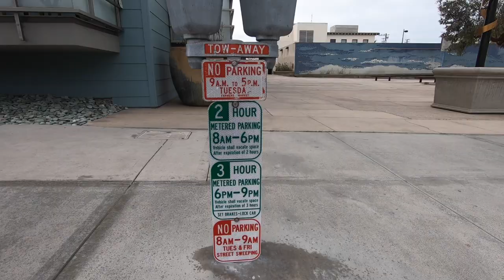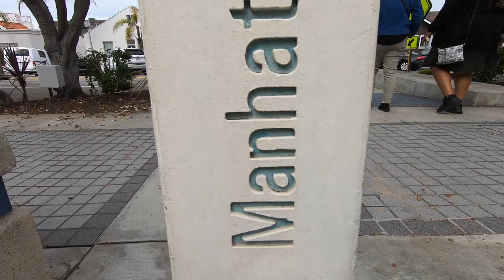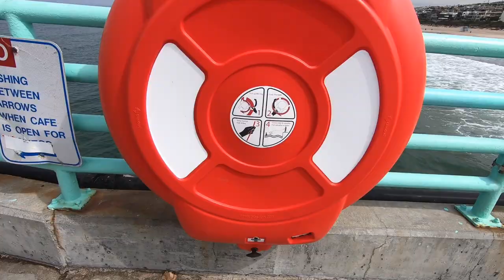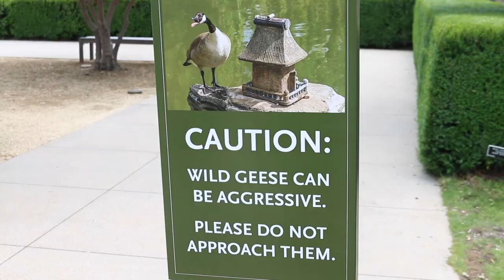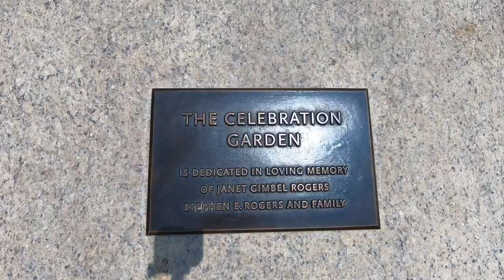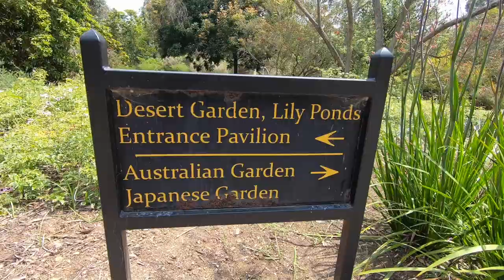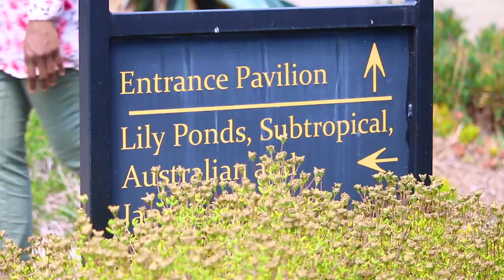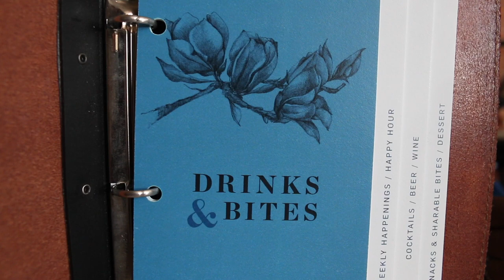Botanical Beauty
🎶Music Credit🎶

Uncle Bill's
Legendary

Manhattan beach pier
Good Vibes

Huntington Library
Live free tropical beat

TakeTones.com - Deep Cold Ocean by Alex Stoner

TakeTones.com - Born in Fire by Max Tune